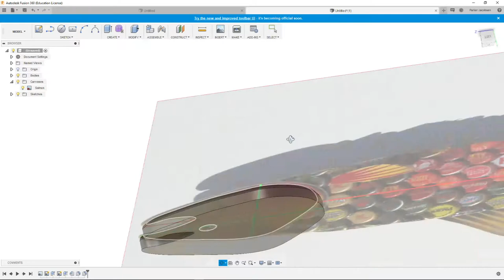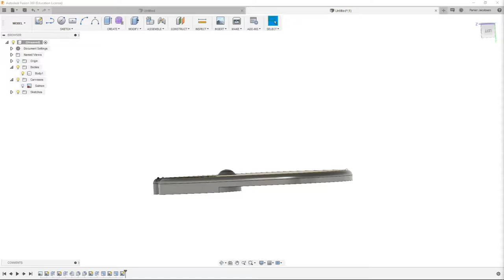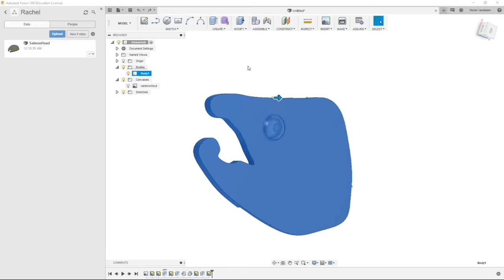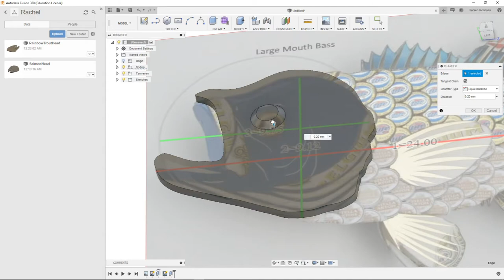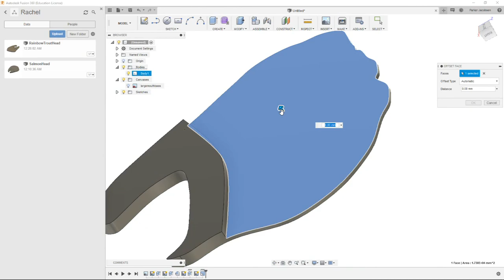Designing Fish Heads in Fusion 360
3D printed Fish Head Commision. Replication Example.

Comment for clarifications and settings!